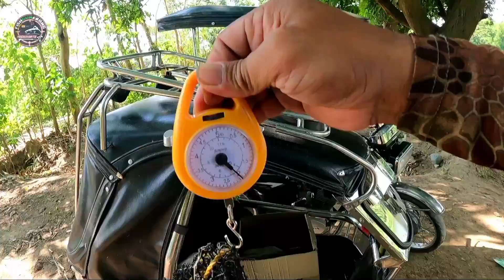AYAW NA ATA AKO PAUWIIN NI MRS,HINATIRAN NA KO NG PAGKAIN /Airgun Fishing /FishgunerongMadiskarte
Hi welcome to our channel Fishgunerong Madiskarte po.Nais ko lang po inahagi ang simple kung buhay.Pangingisd ang madalas kung libangan gamit ang airgun o Airgun Fishing Hunting at mga tutorial sa paggawa ng sima o Tiksay Dart.Ako din po ay nagaalaga ng isda sa likod bahay o Backyad Concrete Pond at mga turorial sa pag aalaga ng isda.